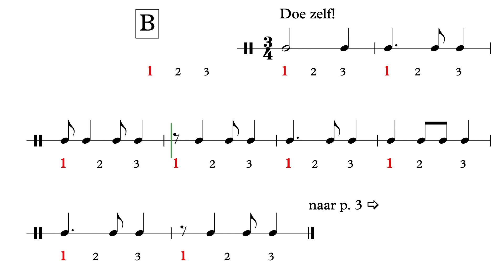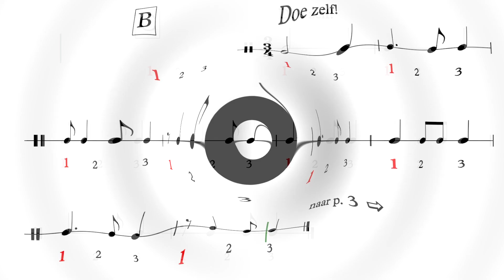Wals van de drie sinaasappelen - Ik speel met ritme YT4 - uit AnnA Boek III